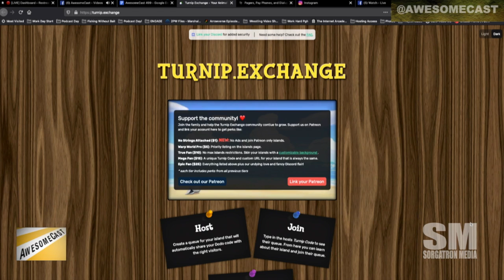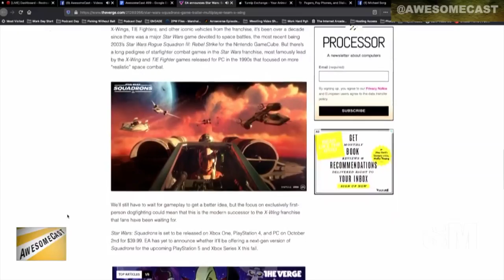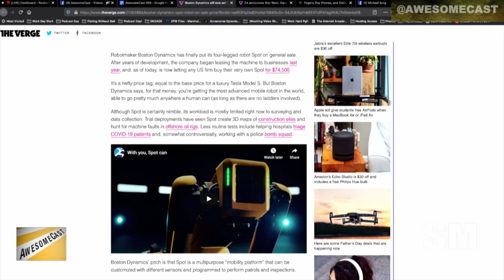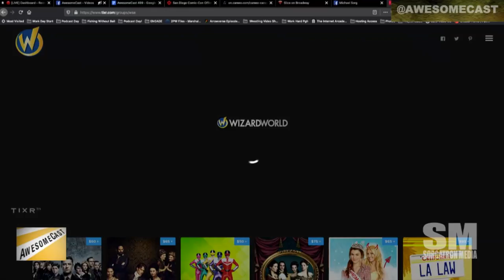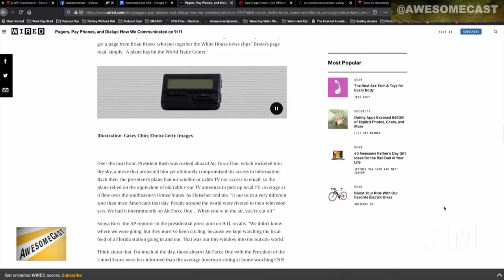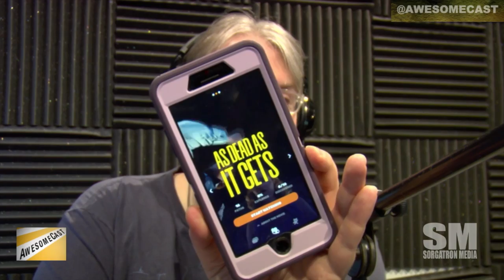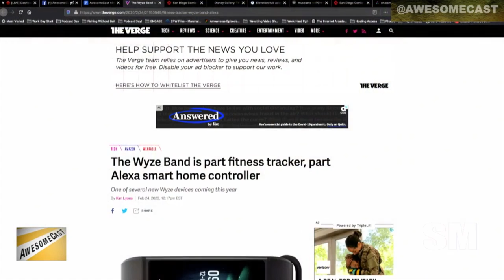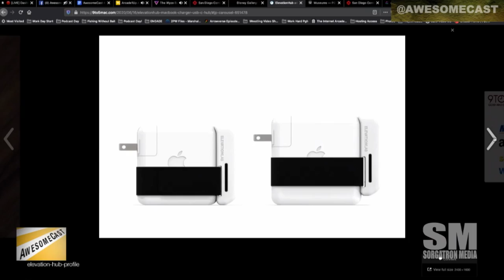AwesomeCast 499: Don't Tell Nintendo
This week the crew gather on a light news week to dig into some Awesome Tech Things, including:

Dudders teaches us about the Animal Crossing Turnip Exchange.  But don't tell Nintendo

Chilla is excited by the Star Wars Squadrons Video Game

Boston Dynamics will let you buy a Spot robot dog for $74,500

KFC has a video game console?

Cameo now lets people pay up to $15K to have a Zoom call with a celebrity.  And I can't remember any of Jeremy Piven's movies.

Wired looks at the tech around the 9/11 event.  What would that look like with today's connectivity?

Carnegie Museums, Phipps, Pittsburgh Zoo, and others are reopening with timed ticketing. And PGHMuseums.org makes it easy to get them lined up.

Shrink your dongles by buying this dongle

Arcade1Up Announces Ms. Pac-Man, Marvel vs. Capcom Cabinets

The Wyze Band is part fitness tracker, part Alexa smart home controller

Follow these awesome people on Twitter: Chilla (@chilla), Katie (@Kdudders), and Sorg (@Sorgatron)